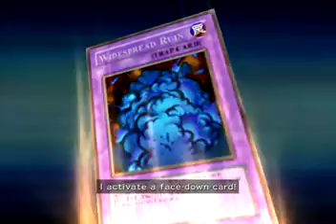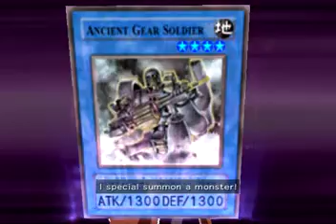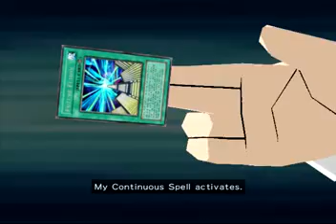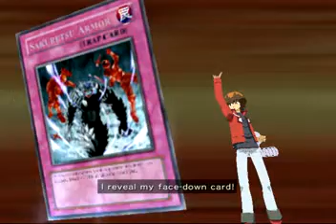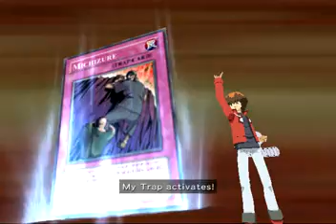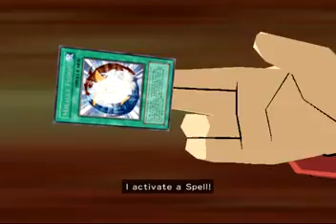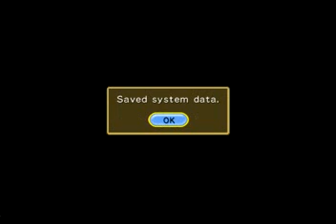Yu-gi-oh GX Tag Force Evolution - Tournament Finals (Zane ally)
First battle - Me and Zane vs Paradox brothers
Second Battle - Me and Zane vs Crowler and Chumley
Third battle - Me and Zane vs Bastion and Alexis
Final battle - Me and Zane vs Jaden and Chazz